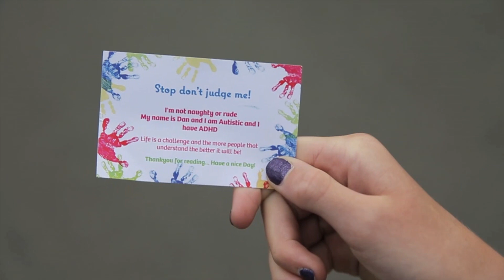Eight-year-old carries around cards to explain his ADHD to judgmental onlookers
Daniel Booth suffers from both attention deficit hyperactivity disorder and autism, which affect his behaviour when he is out in public. The youngster struggles to deal with change in his routine and quickly become upset when he hears onlookers mentioning his behaviour. One day Daniel approached his parents, Graham and Karen, asking them how he could explain to people why he acts as he does. Mum Karen, 36, helped him to come up with idea of creating cards to explain
hi behaviour and the youngster now hands them out when he feels the need to. His new cards say: "Stop don't judge me! I'm not naughty or rude. My name is Dan and I am Autistic and I have ADHD. "Life is a challenge and the more people that understand the better it will be.